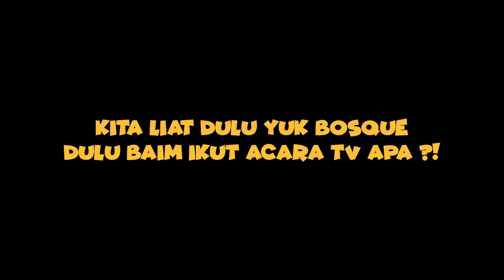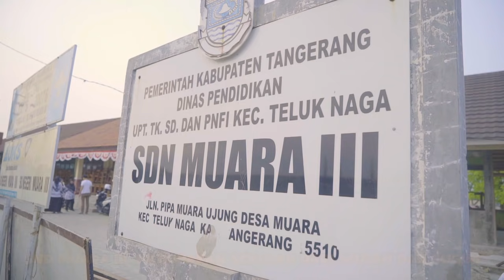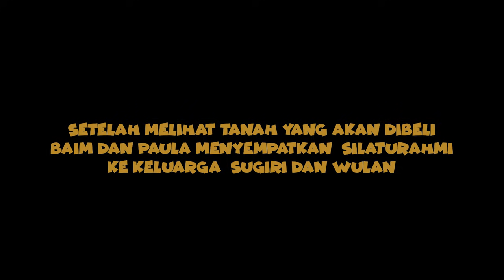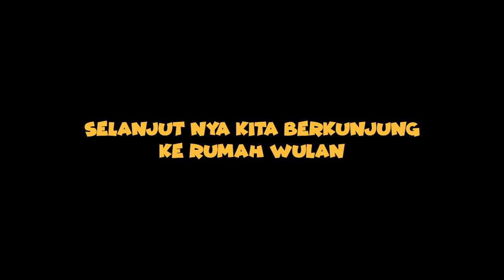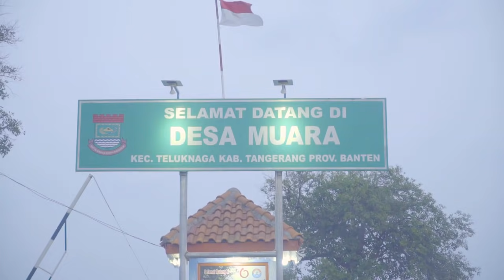Membangun Rumah Untuk Kalian Sahabat Kecilku - "Ingat Mereka .. Saya Kembali."